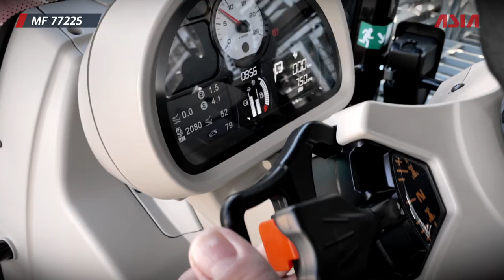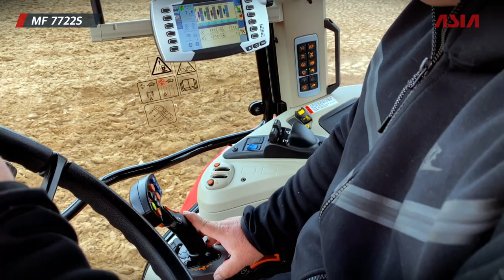매시퍼거슨 MF 7722s 프리미엄 시리즈 작업 영상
안녕하세요.
최초라 쓰고, 최고라 읽는 ‘아세아텍’입니다^^
매시퍼거슨 MF 7722S 트랙터 프리미엄 시리즈 작업과 고객 인터뷰 영상입니다.

매시퍼거슨 MF트랙터 국내총판 및 정식AS는 아세아텍이 제공합니다!!

170년의 기술력을 자랑하는 매시퍼거슨 트랙터
동급대비 최고의 견인력, 유량 그리고 뛰어난 정숙성
정직한 땅과 함께하는 바른 사람들 '아세아텍’입니다.

자세한 아세아텍의 제품이 궁금하다면?
아세아텍 홈페이지​ ] 또는
아래 가까운 영업소 연락처로 문의하기!

[ 아세아텍 농기계 관련 문의처 ]

1. 중리공장(드론사업팀)
대구광역시 달성군 현풍읍 테크노대로4길 30

 2. 경기・강원영업소
경기도 용인시 처인구 원삼면 두창로 215-12

3. 충남・충북영업소
충청북도 청주시 청원구 오창읍 양청농소길 57-17

 4. 전남・전북영업소
광주광역시 광산구 평동산단 8번로 84-18

 5. 경남・북영업소
대구광역시 달성군 유가면 비슬로 96길 11